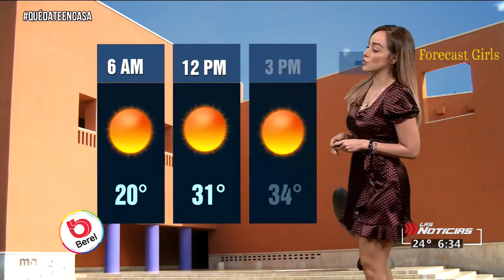Gaby Lozoya - en vestido corto café